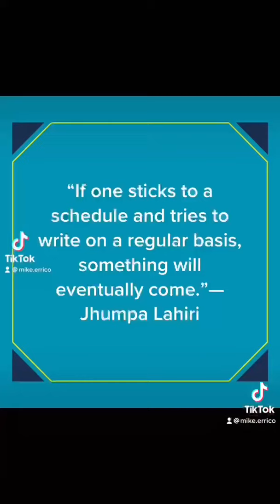Pt. 2, Writer's Block: The Cure. No, for real. (Mike Errico)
Guaranteed results.

Music, Lyrics, and Life: A Field Guide for the Advancing Songwriter
Release Date: November 1, 2021
Publisher: Backbeat Books

MUSIC, LYRICS, AND LIFE is the songwriting class you always wish you’d taken, taught by the professor you always wish you’d had. With humor and empathy, acclaimed singer-songwriter Mike Errico examines both the mystery of songwriting and the logistics of life as a songwriter. For years, this set of tools, prompts, and ideas has inspired students on campuses including Yale, Wesleyan, and New York University’s Clive Davis Institute of Recorded Music.

Alongside his musical lessons, Errico investigates larger questions of creativity with a wide range of innovative thinkers: astrophysicist Janna Levin theorizes on choruses; painter John Currin tackles song form; actor Phil LaMarr counsels on cowriting; author George Saunders unpacks authenticity; and much more. The result is that Music, Lyrics, and Life ends up revealing as much about the art of songwriting as it does about who we are and where we may be going.

MIKE ERRICO is a New York-based recording artist, writer, and lecturing professor. His opinions and insights have appeared in the New York Times, the Wall Street Journal, Fast Company, and more.